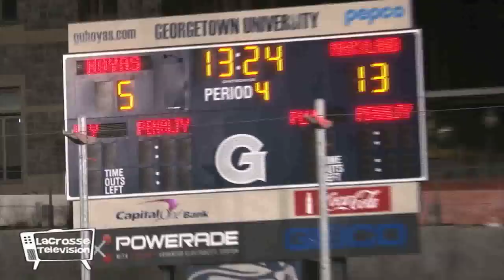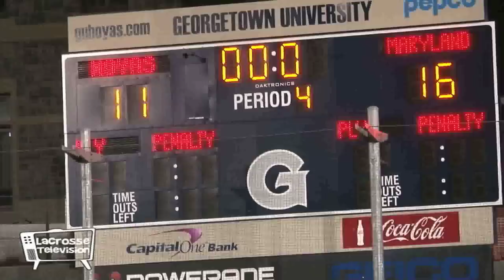Maryland at Georgetown Highlights from Friday Night 2/24/12 Lacrosse Television Subscribe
Second game of the 2012 season and the Terps show the Hoyas they are all about ball control.
The Terps defeat Georgetown 16-11.  Next for Maryland, Big Bad Duke.